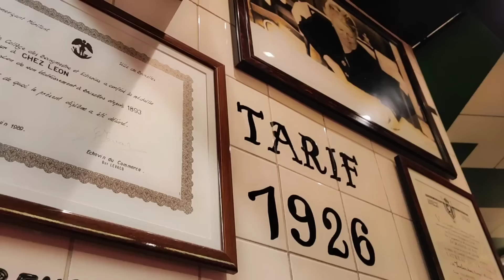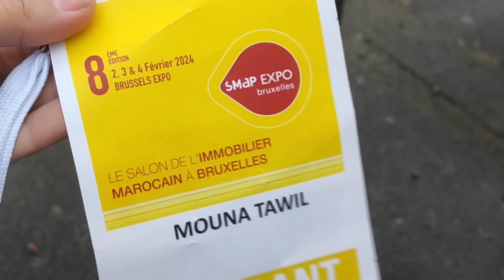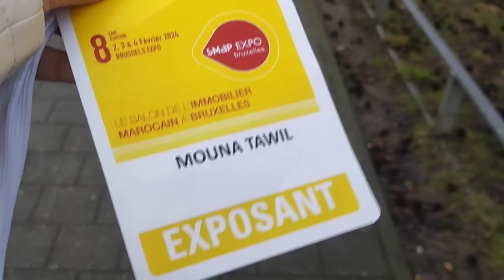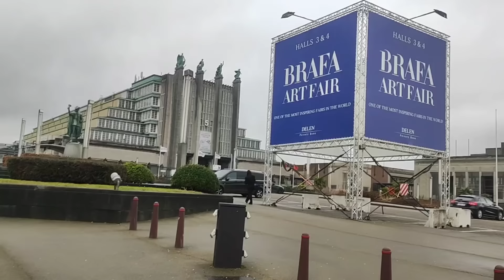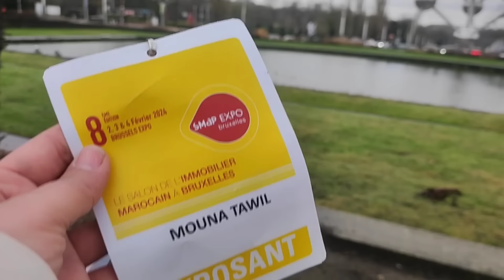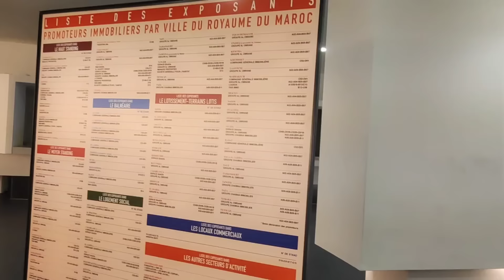أخر يوم فالمعرض💪سوق الأحد بروكسل📍تلفت فبلجيكا تخلعت🤬تعشينا فبلاصة واعرة شفتها لأول مرة بحالا تنحلم😵